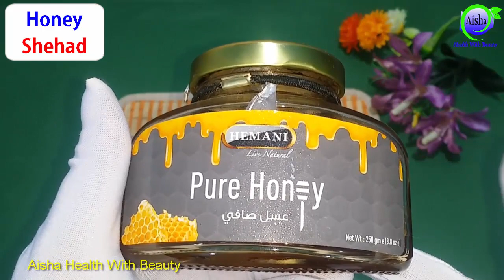❤️ GLASS WHITENING Get a Smooth Whitish Complexion With Simple Home Ingredients ❤️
❤️ GLASS WHITENING Get a Smooth Whitish Complexion With Simple Home Ingredients ❤️ No More Dark Spots

●___ ۩ஜ۞ஜ۩ ___●
●___ ۩ஜ۞ஜ۩ ___●